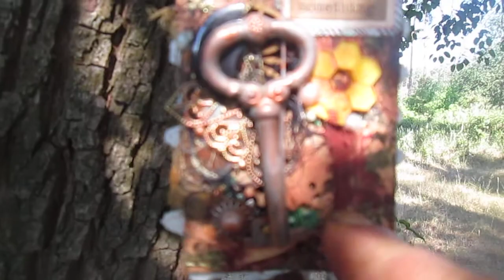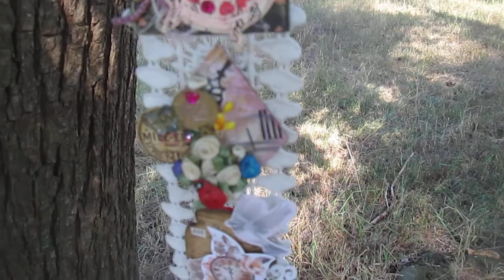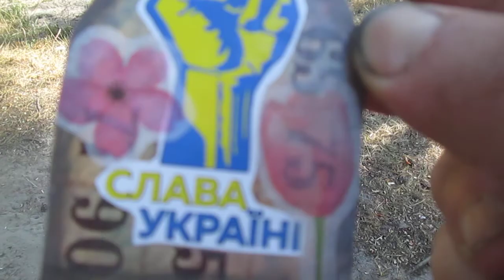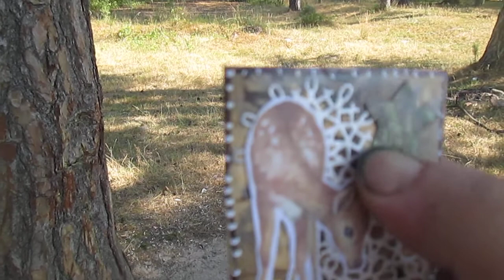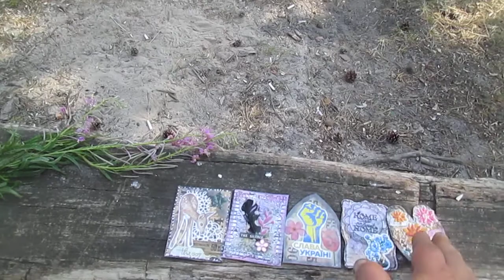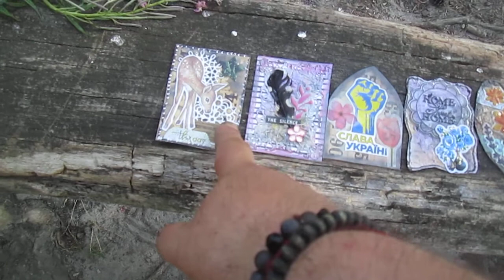АТС: forms and options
The word , do you mean oval tags, АТС and envelopes. Link to this video:

The main point of this video: if this is to be an artistic card, then not only the appearance, but also the form should correspond to it. In my opinion, this is important!